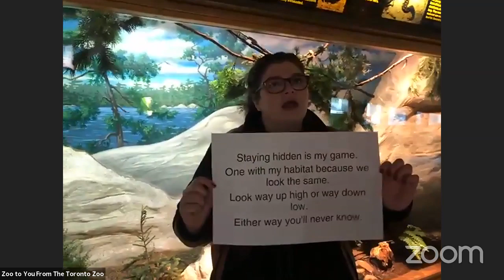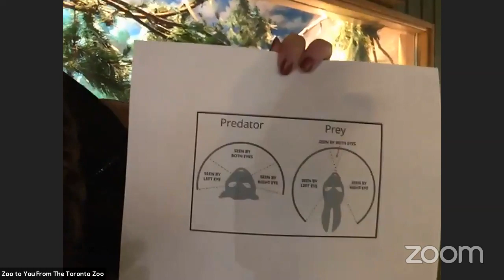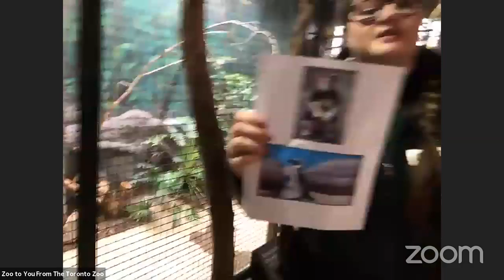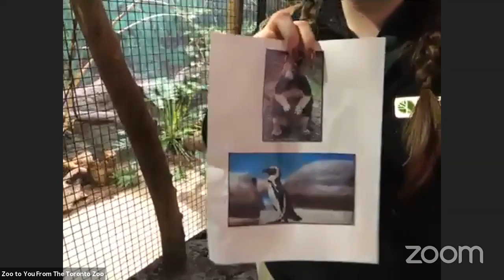Live at the Toronto Zoo | Camouflage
Have you ever wondered why some animals hide in plain sight and others stand out? When did they become experts in camouflage? How does their colouring help them to survive? Join us as we adventure through our Americas Pavilion, playing hide and seek with some of our most skilled animal players